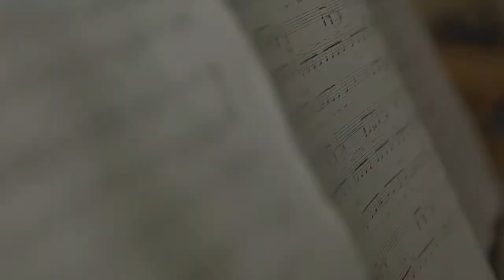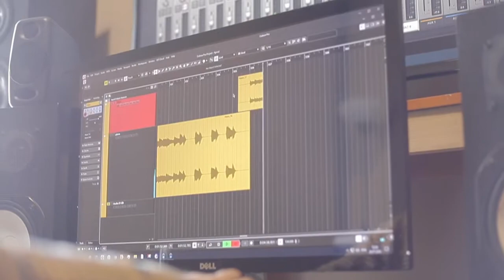Cover “For Good" // Wicked The Musical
Cover For Good Made BY Russian MusIcal Theatre artists.